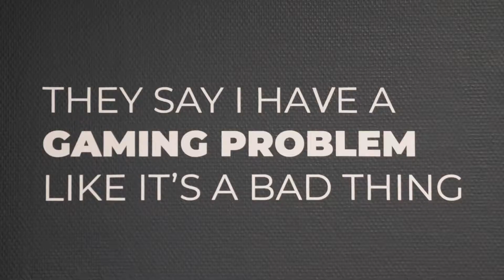Lyon Gaming Campus - Inauguration 2018